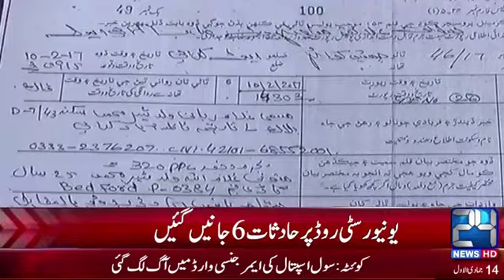Traffic accidents in Karachi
24 News HD is one of the leading news channels of Pakistan bringing you the latest current affairs from Pakistan and around the world.